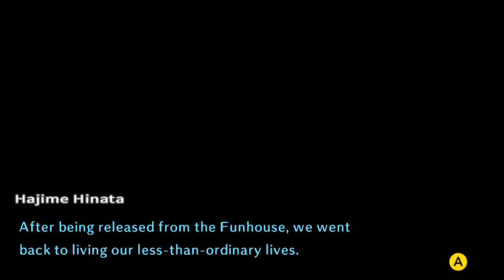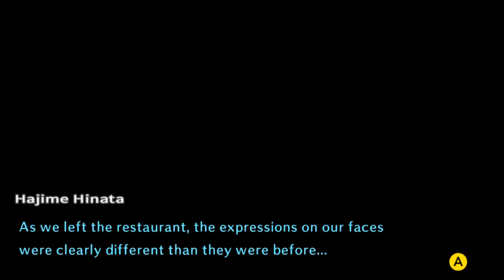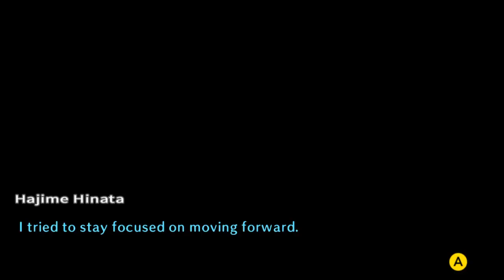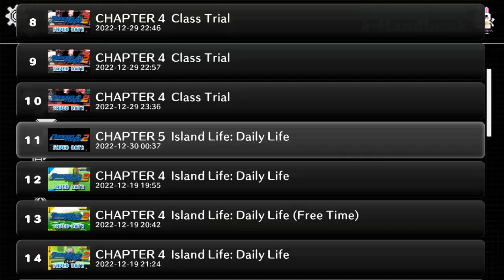Lets Play Danganronpa 2: Goodbye Despair (Blind, German) - 148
Die letzte Insel erwartet uns.